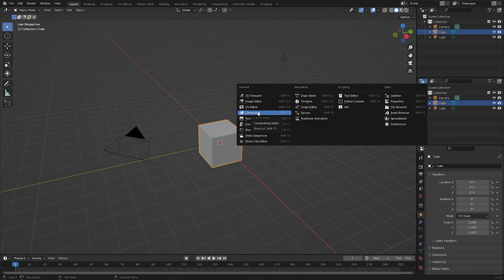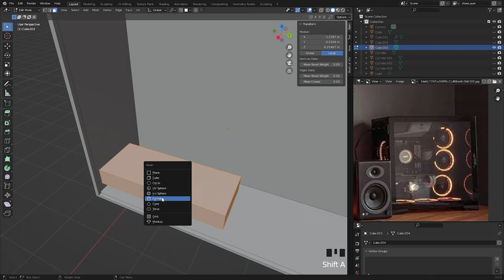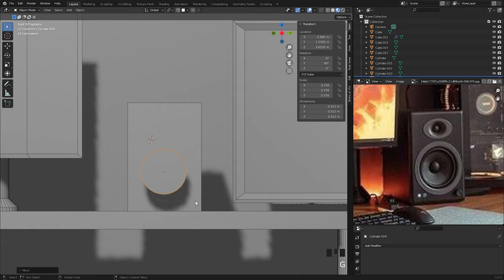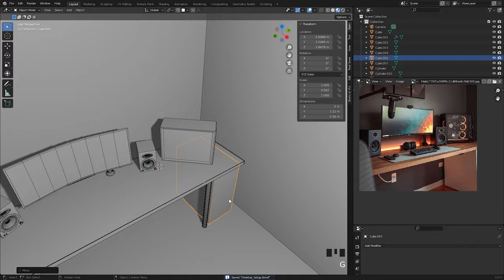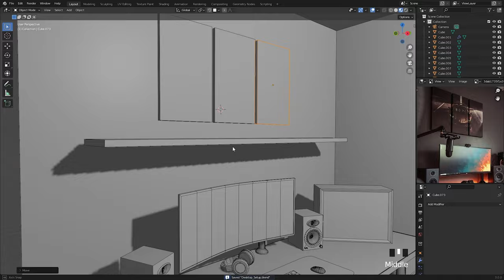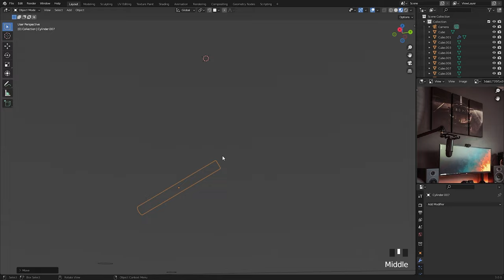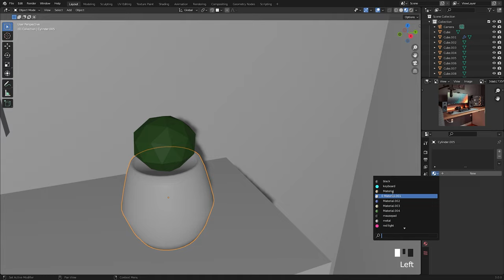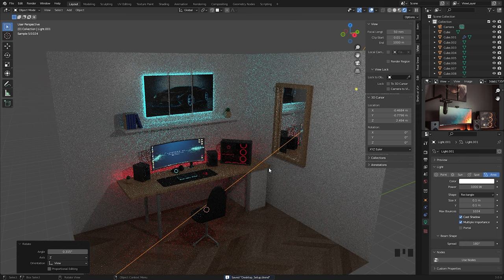Low Poly Gaming Setup Desk Modelling Timelapse | Blender 3.0 | Capuccino 3D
Hello everyone this is Capuccino. In this video I will modelling a Low Poly Gaming Setup Desk with using Blender 3.0.

HELLO everyone!!! Here I will show you the low poly and high poly 3d modellings , game assets, tutorials, timelapse, speedart in blender, maya, 3dsmax and also we will put those models together in unreal engine and unity. I hope you can have as much fun as I did!

 See you guys in the videos!!!